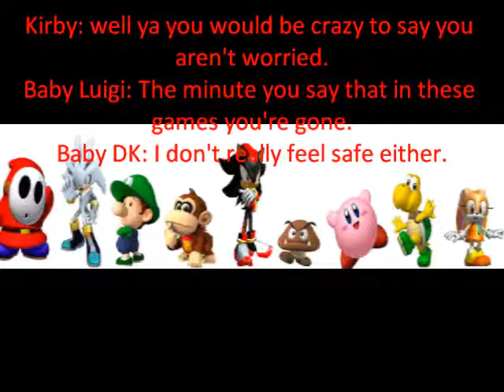Nintend-o-lympics 2 Episode 12 Part 3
And the first jury member is.